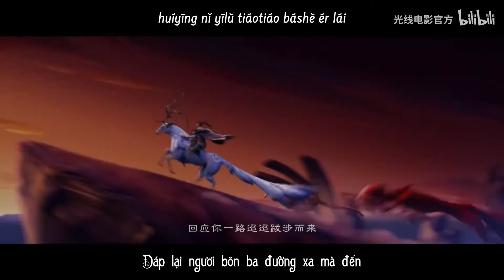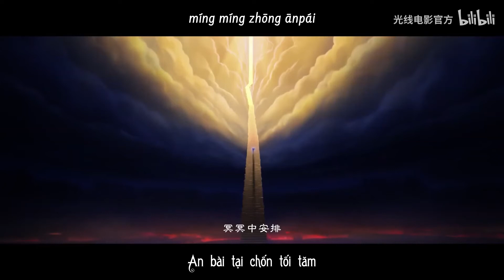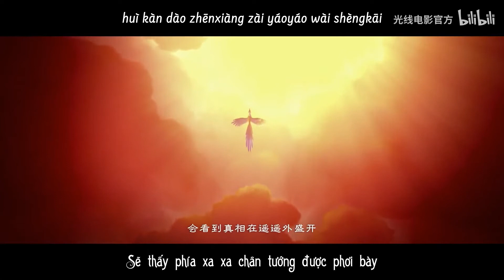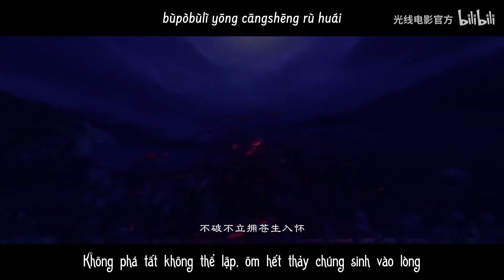Vietsub • 《Thiên Địa Nhập Hoài》 - Bách Ngưng (Khương Tử Nha đồng nhân khúc) || 天地入怀 - 柏凝 (姜子牙 同人曲)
- Khúc: Thiên Địa Nhập Hoài | 天地入怀
- Tác từ: Đồng Huỳnh | 瞳荧
- Tác khúc / biên khúc / hỗn âm / diễn xướng: Bách Ngưng | 柏凝
- Hòa thanh / biên soạn: Hạ Mộc Anh | 夏木櫻
- Biên tập: Khanh Bạch | 卿白
- Mỹ thuật: Thư Niệm Từ | 舒念慈
- Lồng tiếng:
Na tra: Hạ Mộc Anh | 夏木櫻
Đạo diễn/Khương Tử Nha: Bách Ngưng | 柏凝

♐ Trans/sub by Độc Tú